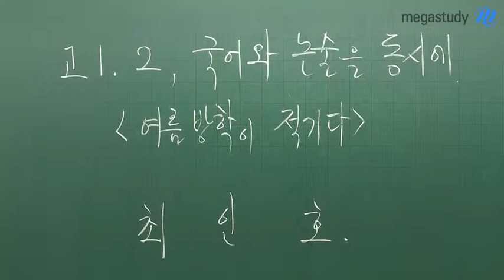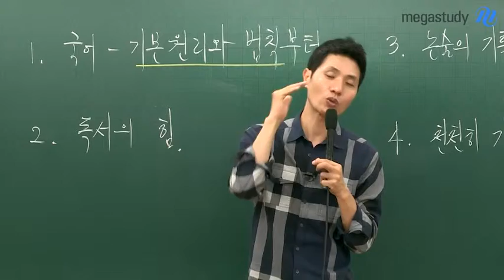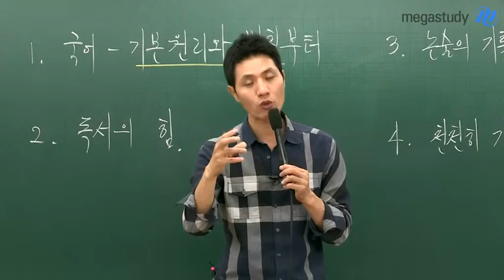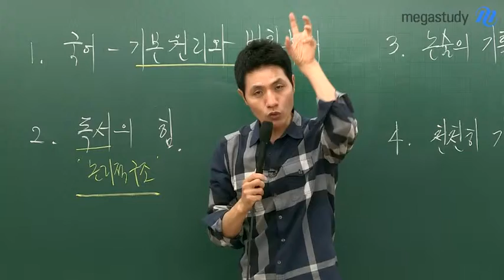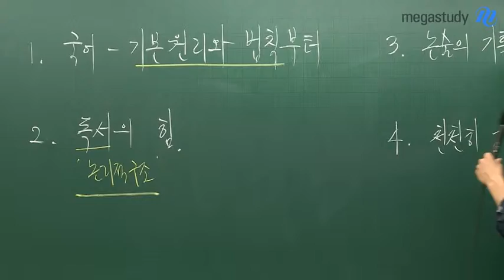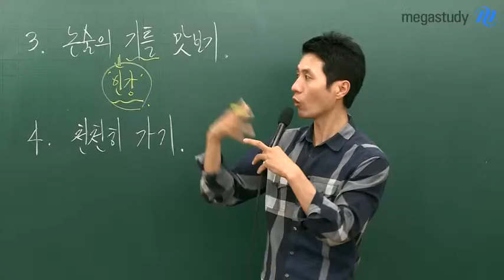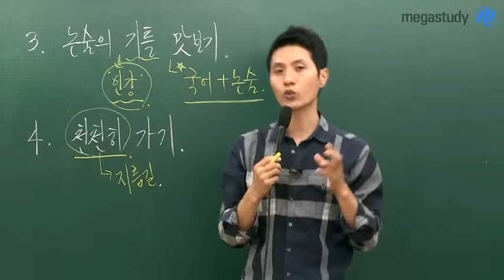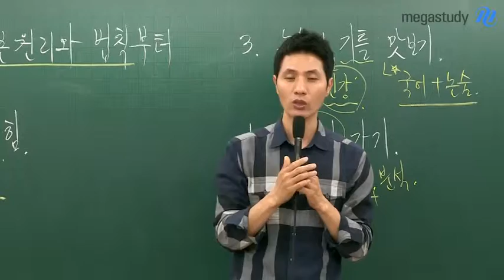[메가스터디] 국어 최인호 "고1,2 국어와 논술, 여름방학이 적기다!"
[고1,2 여름방학 학습법] 최인호 선생님이 고1,2 학생들의 여름방학 학습법을 제시합니다. - 합격불변의 법칙 메가스터디